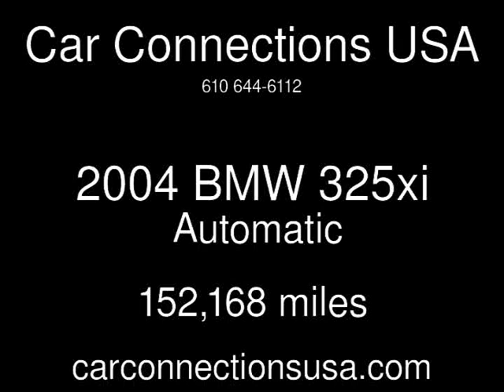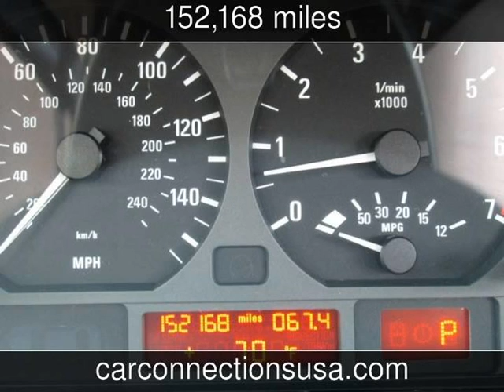2004 BMW 325xi Used Cars - West Chester,Pennsylvania - 2013-05-21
See more details about this used car This 2004 BMW 325xi with 152,168 miles is for sale at Car Connections USA.